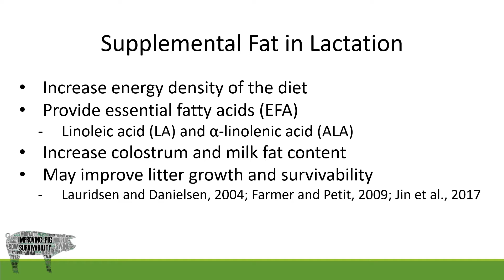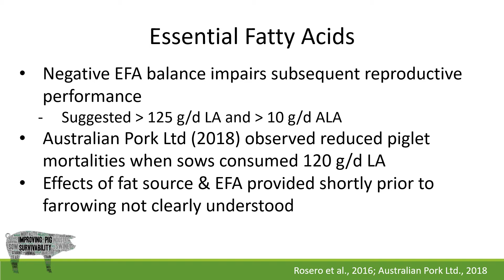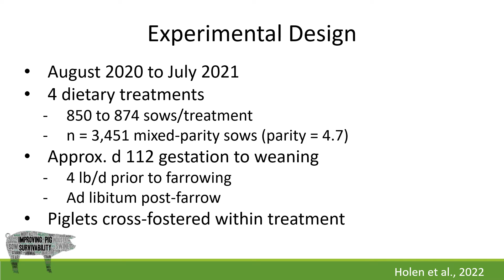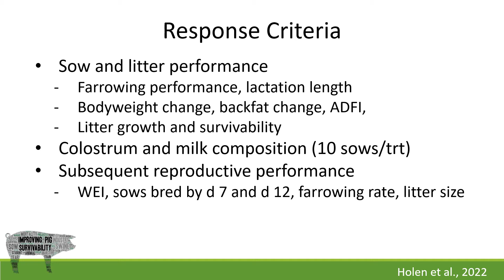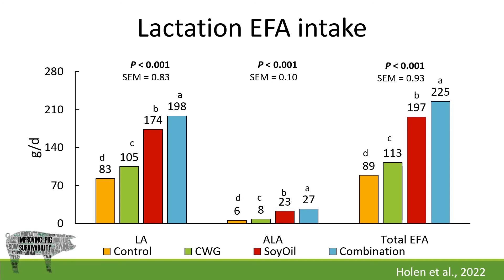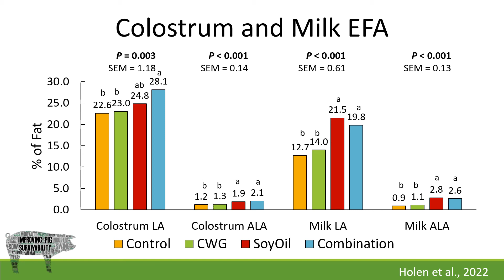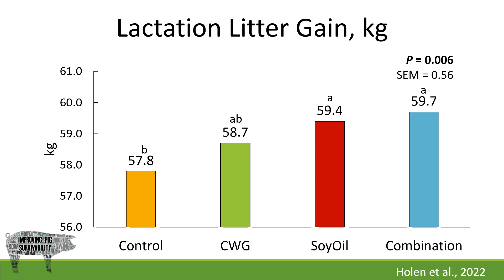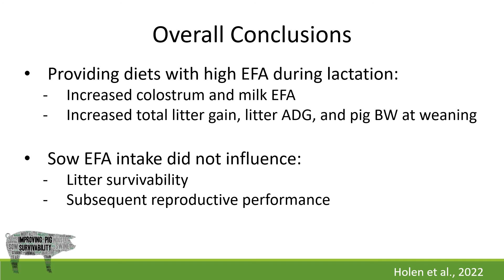Impact of Essential Fatty Acids in Lactation Diets on Sow and Litter Performance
Dr. Julia Holen Impact of Essential Fatty Acids in Lactation Diets on Sow and Litter Performance